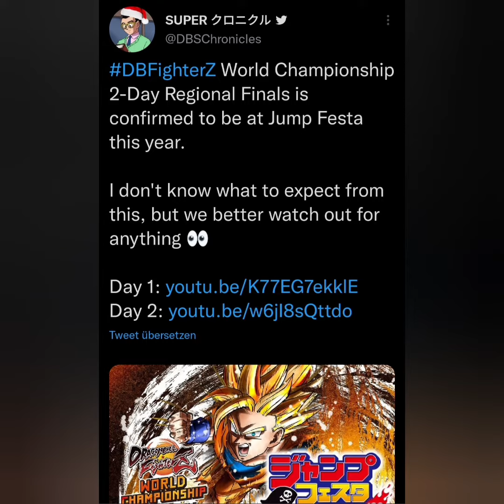Dragon Ball FighterZ Confirmed for Jump Festa 2022. Is Season 4 finally coming?